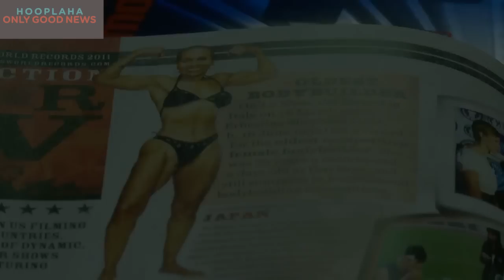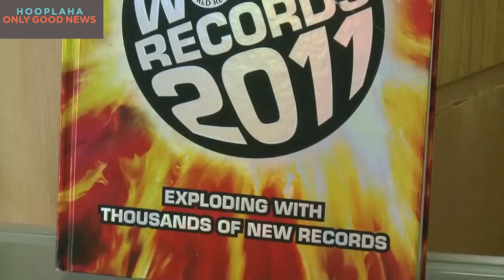80-Year-Old Champion Bodybuilder Sets Guinness World Record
** OGTV has a wonderful story to share in recognition of National Senior Health and Fitness Day. Meet 80+ years young Ernestine Shepherd , a Guinness World Record bodybuilder! **

Ernestine “Ernie” Shepherd proves age truly is just a number. At age 80 she is a personal trainer, a professional model, a competitive bodybuilder, and happier and more fulfilled than she’s ever been in her life.

In March of 2010, on stage in Rome, Italy she was given the title of World’s Oldest Performing Female Bodybuilder by Guinness World Records. Go Ernie!

You may be surprised to hear that she wasn't always this dedicated to her health. At age 56 she was a sedentary, well-padded school secretary and “slug” who had never worked out a day in her life. It wasn't until Ernie and her sister, Velvet went bathing suit shopping that her view changed. They both laughed at their figures and realized they needed to get in shape. Ernestine and her sister joined a gym and started working out together. Unfortunately, Velvet died suddenly from a brain aneurysm.

Devastated, Ernestine stopped going to the gym. After some months of mourning the loss of her sister, a friend opened her eyes to the fact that Velvet would want her to continue what they started. Ernie returned to the gym with a reignited determination to get fit. Starting slowly and building her body step by little step, over time, Ernie completely transformed not only her body, but her life, too. She trains mostly senior women and still travels as a competitive athlete and motivational speaker. Age, size, nor expectations could keep this go getter from reaching her goal!

Fitness Trainer and former Mr. Universe Yohnnie Shambourger is proud of his student. "Even though she was old enough to be my grandma, I saw her as my little kid." Yohnnie said. "I was honored to be the one to help her realize her dream."

Watch as this ageless trailblazer inspires both young and old!

Watch an exclusive collection of stories featuring PETS, FAMILY, WELLNESS, and COMMUNITY, including unique series and Live Specials that shine a spotlight on everyday people, making the world a better place.